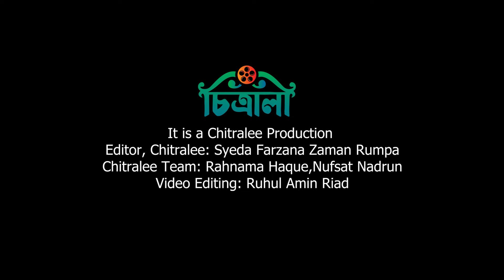সম্মতি দিতেই মাহিয়া মাহি পেলেন চারটি প্রস্তাব! | Mahiya Mahi | Agnee | Tumi Shudhu Amar | Dhallywood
দ্বাদশ জাতীয় সংসদ নির্বাচনের পুরোটা সময় ‘লাইমলাইটে’ ছিলেন অভিনেত্রী মাহিয়া মাহি। কিন্তু তীরে এসে তরী ডুবে যাওয়ায় রাজনীতির ময়দানে হাঁটা হয়নি বেশি দূর। তাই এবার ‘রাজনীতিবিদ’ হওয়ার যাত্রায় বিরতি নিয়ে আবারও ‘অভিনেত্রী’ হওয়ার যাত্রায় কামব্যাক করার সিদ্ধান্ত নেওয়া তার।

Editor, Chitralee: Syeda Farzana Zaman Rumpa
Chitralee Team: Rahnama Haque, Nufsat Nadrun
Video Editor: Ruhul Amin Riad